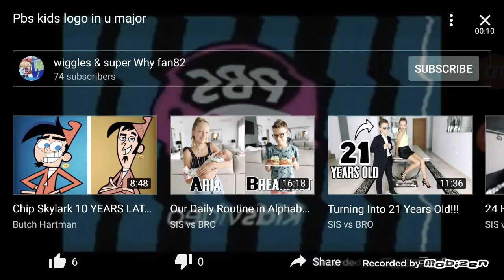90 Pbs Kids W majors